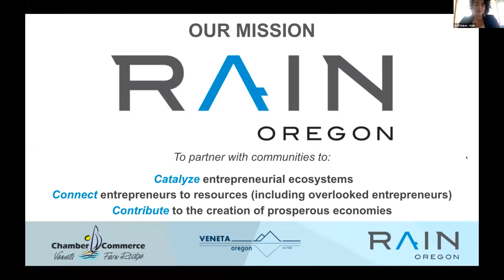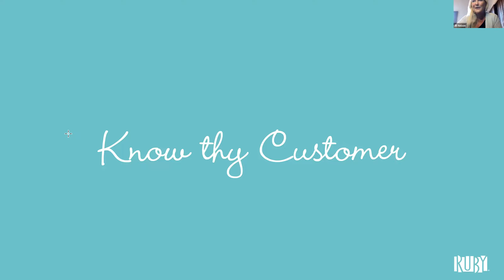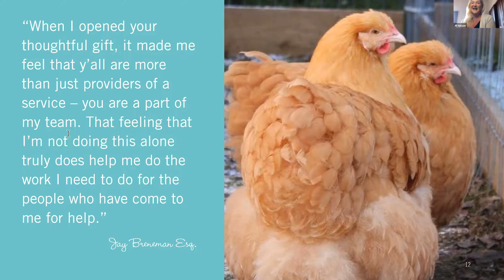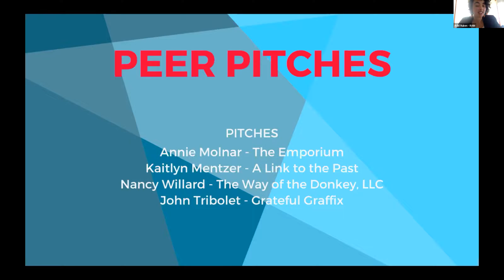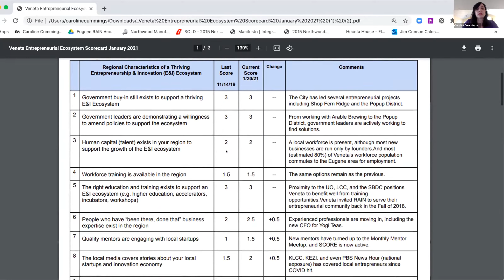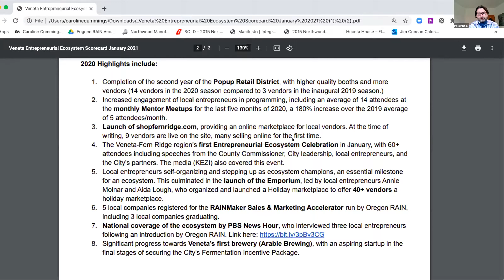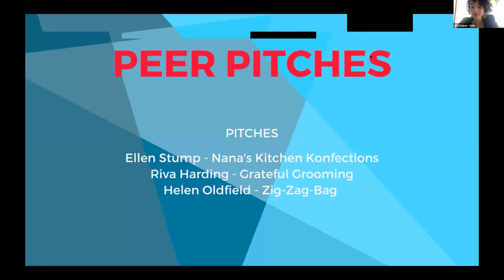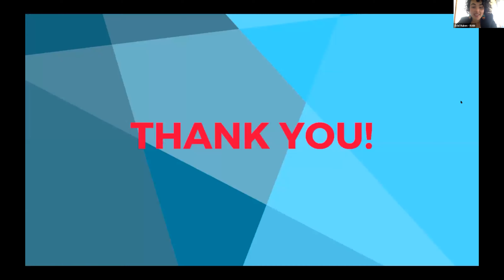Veneta Extravaganza 2021